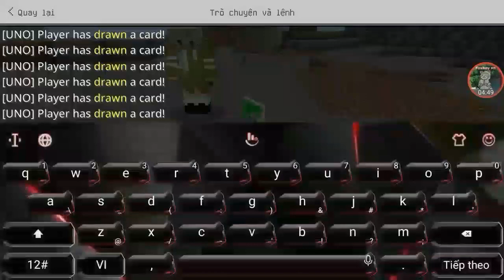Addon/Mod Uno cho Minecraft PE để chơi cùng bạn bè cực hay | FoxBoy VN